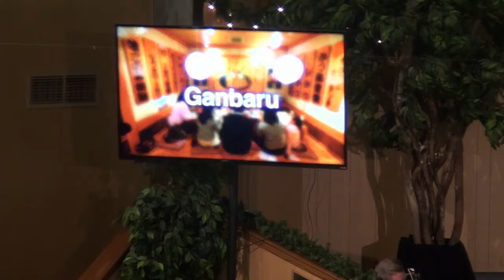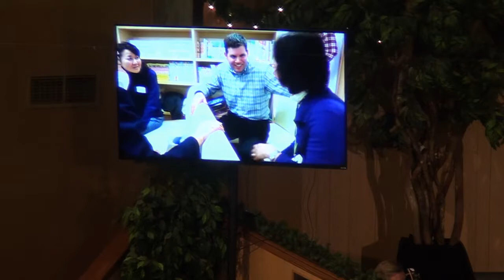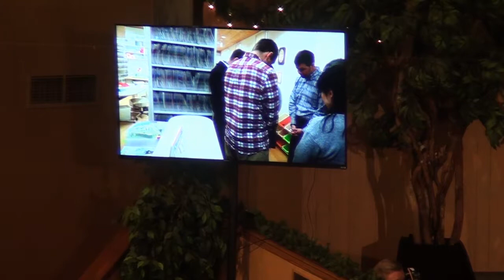Merry Christmas - Philippians 2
College Hills Baptist Church
Scripture :: Philippians 2
Preaching :: Fred Rike
Series :: Stand Alone
Date :: 12/3/2017